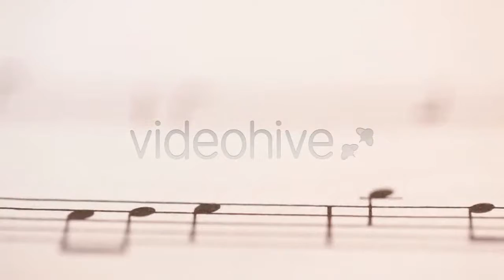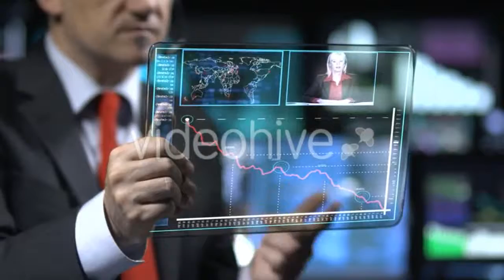Portable Gramophone - (technology) | Stock Footage Mega Pack +40 items